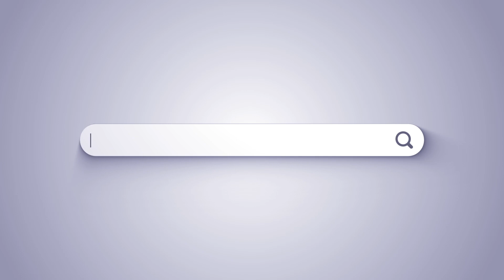Brogi - Cdl Geografia della decolonizzazione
Daniela Brogi, docente di Letteratura italiana contemporanea a Unistrasi, ci parla di sostenibilità e sostenibilità culturale.